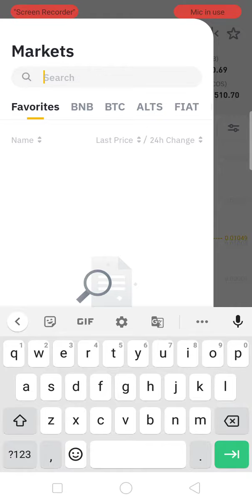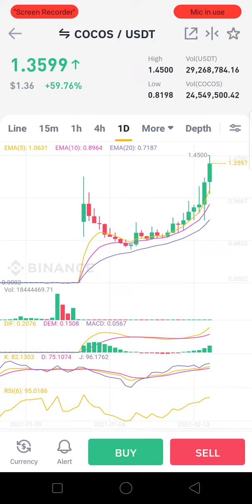Cocos coin analysis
In this video we have given information about one of the prominent Crypto coin along with its details as specified on the web along with its analysis

Open Bittrex Trading Account Via this Link